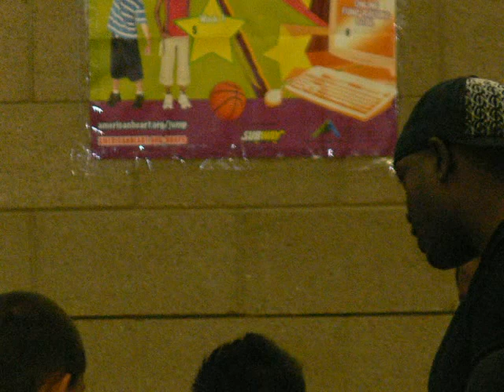Waller Bisons Basketball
Waller Bisons 2010 basketball team